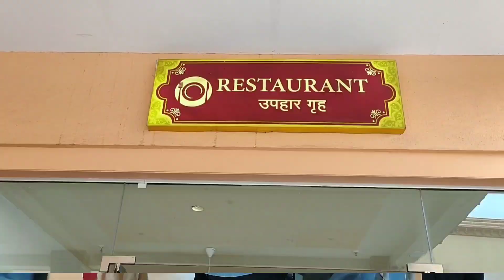Guru Gobind Public School Nashik's | Unforgettable Journey at Sai Teerth Theme Park | Shirdi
Welcome to the official YouTube channel of Sai Teerth Theme Park! In this video, we are thrilled to present the fantastic experience shared by the students of Guru Gobind Public School Nashik during their visit to our divine theme park in Shirdi.

Join us as we take you on a devotional journey filled with joy, laughter, and spirituality. Witness the sheer excitement on the faces of the students as they delve into the various devotional shows, immersing themselves in the divine aura of Sai Teerth Theme Park.

Our team was honored to host Guru Gobind Public School Nashik, and their enthusiasm was infectious. From the moment they stepped through our gates, their spirits were uplifted by the soul-stirring atmosphere surrounding them. The students were captivated by our thoughtfully curated devotional shows, which left an indelible impression on their hearts.

In this video, their teacher shares their heartfelt review, expressing their gratitude and admiration for Sai Teerth Theme Park. Discover how our park not only entertained but also deepened their connection to spirituality.

Prepare to be inspired, uplifted, and moved by their unforgettable journey! Join us as we celebrate the spirit of devotion, unity, and joy at Sai Teerth Theme Park through the eyes of Guru Govind Public School Nashik.